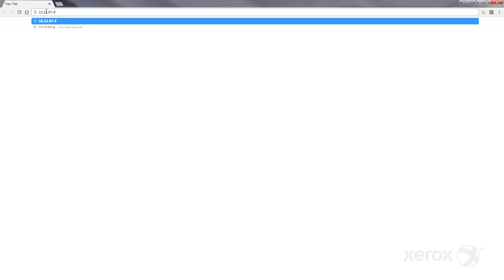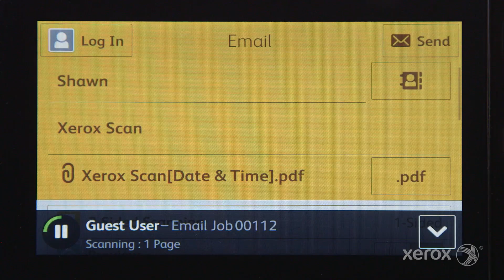Managing Your Xerox VersaLink Printer or MFP Remotely With Embedded Web Server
This video demonstrates how to remotely manage your VersaLink   printer or MFP with its Embedded Web Server.  Whether you're   across the hall or across the country, you have the power to manage and configure your VersaLink printer or MFP from the comfort of  your chair.